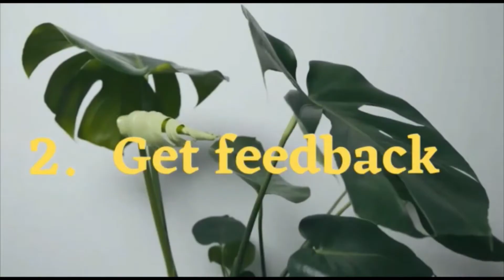Stay on the Adventure: Don't Stop!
Have you taken up something new, an adventure? Keep going, don't quit. Thank you for joining me on my adventure, Stay with me, don't leave. Check out more tips to help you have fun and succeed on the adventure.